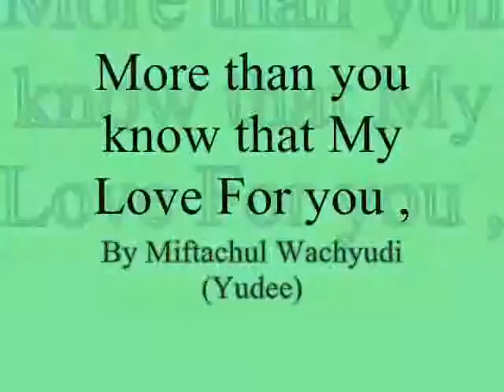The Calm Of You ,